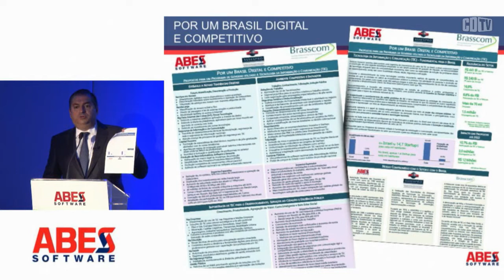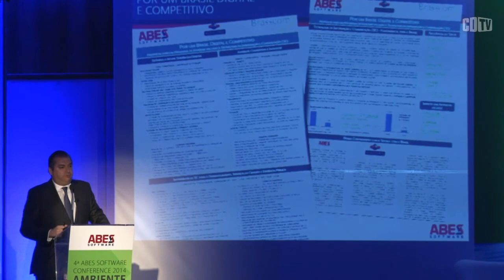Entidades querem TI à mesa dos presidenciáveis no Brasil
ABES, Assespro e Brasscom criaram um programa, batizado como "Por um Brasil Digital Competitivo", que já foi entregue aos comitês de todos os candidatos à Presidência. A proposta também será levada para os candidatos dos governos de Estado, deputados e senadores.
A CDTV, do portal Convergência Digital, mostra a apresentação do programa feita pelo presidente da Associação Brasileira das Empresas de Software (ABES), Jorge Sukarie. Ao falar sobre a iniciativa, ele deixou claro que a proposta é apartidária. E ao resumir o pleito, o executivo diz que o desejo é tornar TIC um setor tão relevante para a economia como o é a indústria automobílistica e o agronegócio.